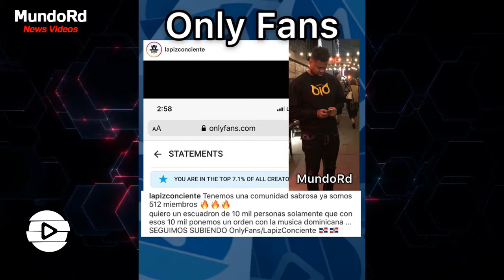Lapiz Conciente ya tiene mas de 500 personas suscritas en ONLY FANS a 25 dolares